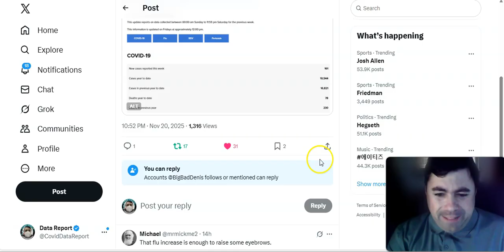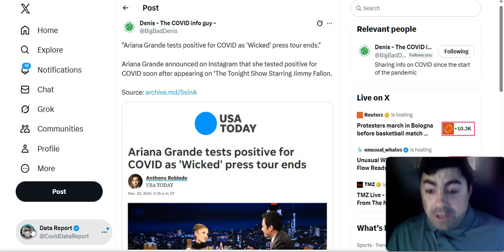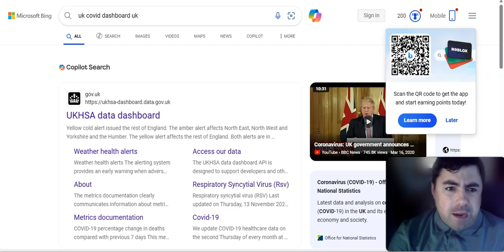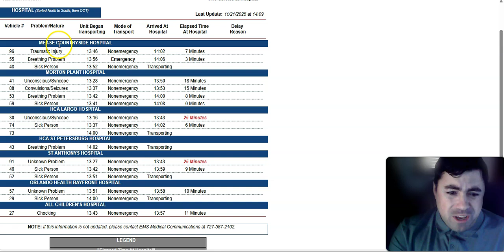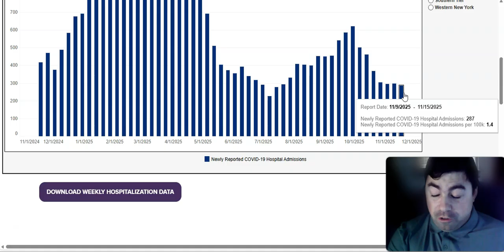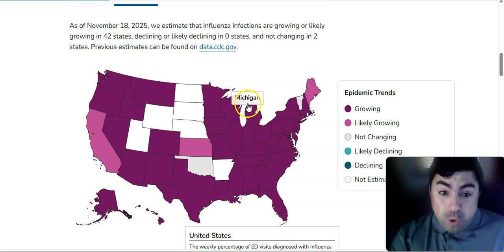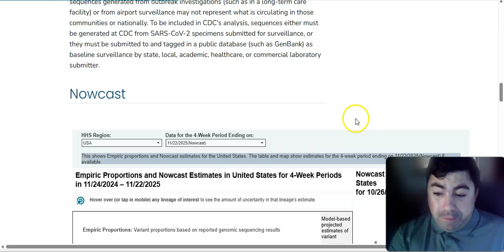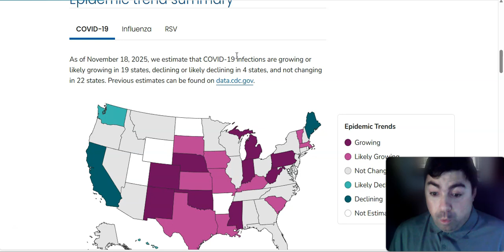New Data Suggest Thanksgiving Will Be A Disaster For Covid Flu And RSV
The Friday edition of the virus update with the latest news and data of the day.